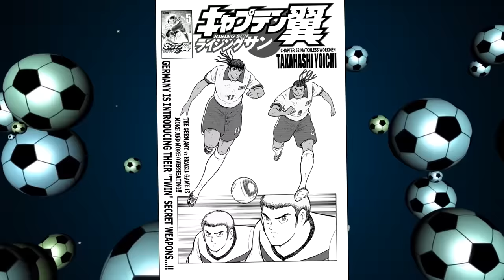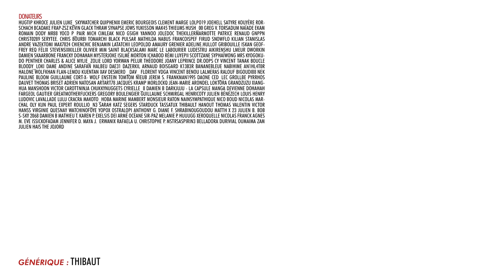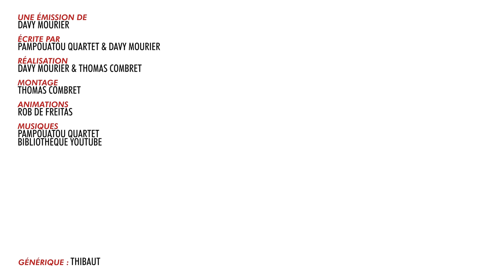BADNEWS #184 Il trompe sa femme avec elle même !? SPECIAL MEXIQUE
Merci aux donateurs de AVRIL 2022
benco81 Marion Julien QuiPhenix Emeric Bourgeois clement Marge Lolpo19 JoeHell Satyre Kouyère Rorschach bcadake FraP-zsz Kévin Glack thraw synapse Jows Yukisson MAK45 thieums Hush_00 Greg V. Torsadum Naïade Ekam Romain DODY Mr88 Yoco p_pair Mich CimleaK Nico gSigh Yannoo Joledoc TheKillerMarmotte patrice renaud gnppn christ0289 Serytee. Chris Bourbi Tomarchi Black Pulsar Mathilda Nabus FRANCOISPEF firud SnowFlo kilian Stanislas Andre Vazektomi Max7824 Chienchic Benjamin Latatchii Leopoldd Amaury Grenier adeline.hullot Gribouille ISKAN geoffrey Req Félix stevensixkiller Olivier mim Saint BlackSalami Marc Le Labourier Ludestru aikirenshu Lmeur Dworkin Damien Skaarbone Francky Dohahah MysterJoke Isilmë Morton Ichabod Rémi Luyepii Scottzane Syphaïwong Mrs Kyogokudo Penther Charles & Alice Mylie_zolie Lord Yorwan Pelur Théodore Joany Leprince Dr.Oops Cy Vincent Tanak Boucle Bloody_Loki Dame Andine Sarafan Dae31 dazerkil Arnaud Boisgard K13b3r Bananebleue Nabihime An1hl4t0r Halone Wolfkhan Flan-Lemou Kuentan Xav Desmero _dav_ Florent Vdga Vincent Benou lalmeras Ralouf Bigoudi88 Nek Pauline Bloom Guillaume Cort-X- Wolf enstein TomTom nieub Jerem S. frankman1995 daone Ced_Lec Grollbe Pyrrhos Dauvet Thomas BRISET Adrien Natosan artart78 jacques kramp Morlockq Jean-Marie Arondel loktora GrandZuzu Xianghua manshoon Victor

FougereMagik Antoine M  Chukkynuggets  Corentin M. Cyrielle_8 Damien B Darkjuju - La capsule Manga  Dohahah Fargeol Gautier Greatmotherfuckers Gregory Boulengier Grimpast Griot Guillaume J Guillaume Schmirgal Haumey HenriCoty Jean-Eude Jordan Cado Jordan Postigo Julien Bénézech La liberté Loic Dauphin Louis Henry Ludovic Lavallade Lulu Cracra M. Colicchia Makoto_Hoba Marine Mambert Mimain Monsieur Raton Mélanie Duhamel NainSympathique Nico Boud Nicolas MARCHAL Oly Kun Paul Expert Pépito Supertramp Roullio_N3 Sarah Katz Segers Siyah Starduck Tassatux Thibault Hanout Tristan Marset Thomas Valentin Victor Hanss Vincent Virginie Quesnay Watchinofoye Yopox

Christophe P. BOB Exlsis Dei Shabranigoudou Matth X23 Damien B Jennifer da Carmo Mael Chrityn Agnes Mourier Ostralopi Julein B. Anthony G. S-Sky 2068 Mélanie P. Xeroquelle Hhuugg Diane Fève Karen P. Trevisan M. Armé O. MstrAspirin3 Belladora Durivial Julien Hais TheJojord Kellatj